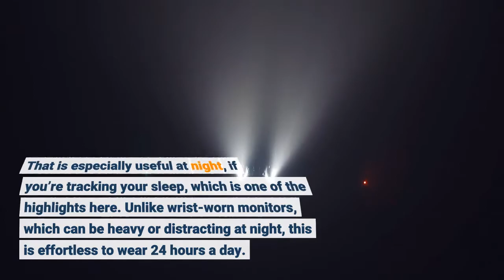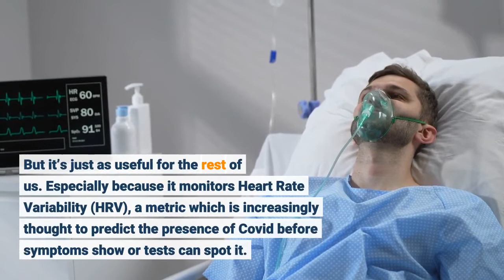Apple Watch Series 7 And Oura Ring Generation 3 Head To Head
It’s an all-things-Apple guide to what’s going on with the world’s most fascinating company. Each weekend, I’ll be publishing just one item from a previous newsletter. AppleUnboxed has much more stuff, including exclusive interviews, reviews before you can read them anywhere else (no, I mean anywhere—and the review below is an example of that), long-read features, comparison pieces, news items and more. Oh, and all previous AppleUnboxed newsletters are available, for subscribers’ eyes only, here on Forbes. The article below first appeared in last week’s newsletter, sent to subscribers on Wednesday, December 8. Health monitoring is a major part of all our lives now, whether that’s just checking you have burnt enough calories today or a full-on analysis of your sleep, your heart rate and more. The latest smart ring and the latest Apple Watch both have a lot going on for them. Here’s how they compare. From $299 from ouraring.comThe Oura (you say it like aura) is one of the most discreet and easily worn health monitors there is. That is especially useful at night, if you’re tracking your sleep, which is one of the highlights here. Unlike wrist-worn monitors, which can be heavy or distracting at night, this is effortless to wear 24 hours a day. In fact, I now find I miss it when it’s recharging—which takes a little over an hour every five days or so. The data it provides is definitely aimed at athletes and sportspeople, advising that recovery today is not as good as it should be, so take it easy in your training today, for instance. But it’s just as useful for the rest of us. Especially because it monitors Heart Rate Variability (HRV), a metric which is increasingly thought to predict the presence of Covid before symptoms show or tests can spot it. That’s not a part of either of these devices just yet (Apple Watch Series 7 can measure HRV, too) and would require approvals or clearances before it could happen. But being able to see this data is interesting, to say the least. The latest Oura has continuous hear rate monitoring, a welcome upgrade to the previous version, which informs the app’s insights. And next year it will also measure your workout heart rate. Then there’s the sleep analysis which, with indications of deep sleep and REM sleep, is more detailed than Apple’s data. There are temperature sensors which analyze your sleep in different ways and can predict when your period is likely to start—as a man I’ve been unable to test this. Obviously. The latest Oura also automatically tracks activity, including one of my favorites: the afternoon nap. The new sensors mean that next year, it’ll be able to track blood oxygen levels, too. A lot of the data you see is free, but there’s also a $6.99 a month subscription charge for increased insight levels with Oura membership.